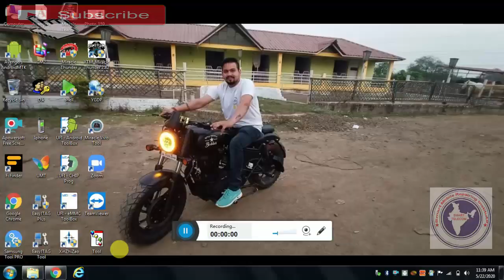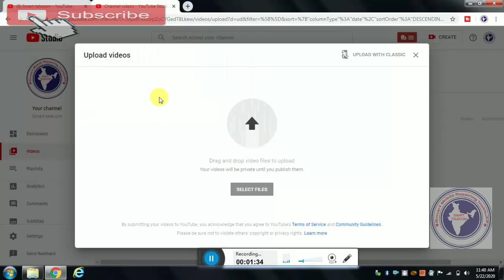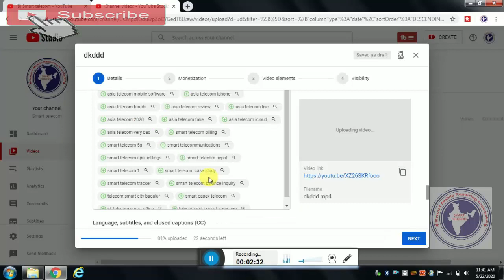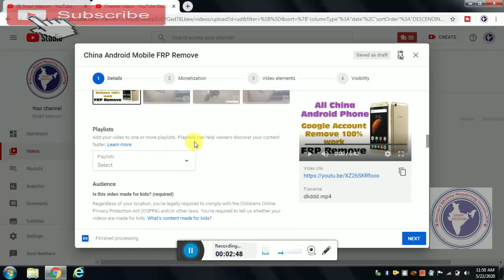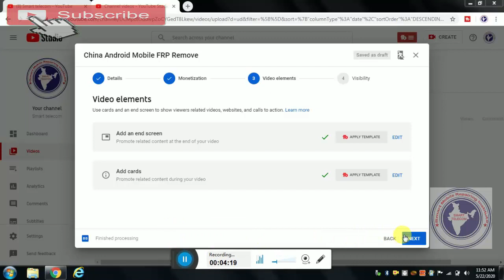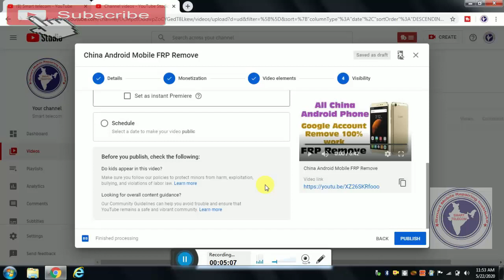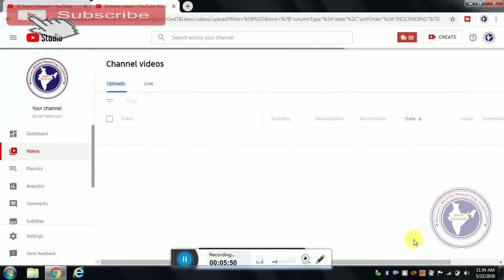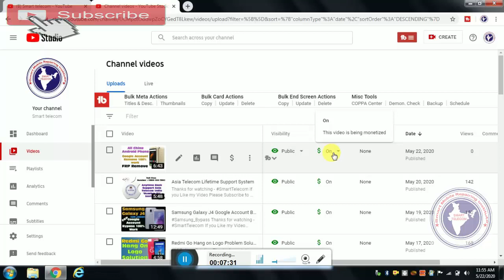How To Upload Videos On Youtube